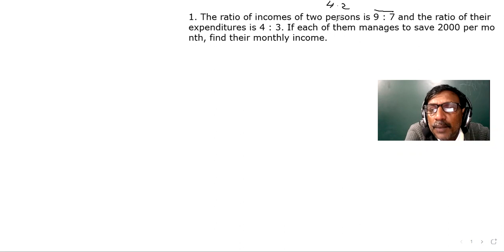Class 10 Pair of Linear Equations in Two Variables EXERCISE - 4.2 problem 1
1. The ratio of incomes of two persons is 9 : 7 and the ratio of their expenditures is 4 : 3. If each of them manages to save 2000 per month, find their monthly income.